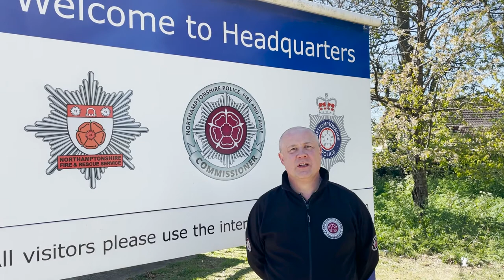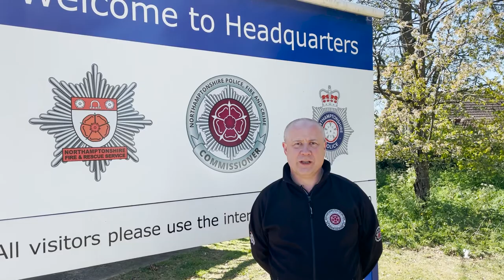Stephen Mold for Northamptonshire PFCC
Stephen Mold Police, Fire and Crime Commissioner for Northamptonshire
Election 6th of May 2021